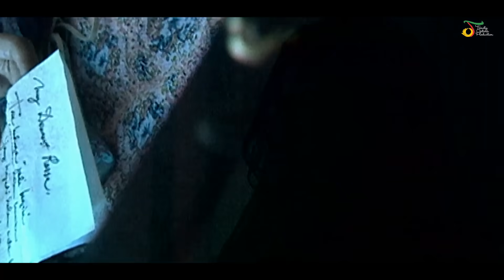Rossa - Hati Yang Terpilih (OST Cinta Suci) | Official Video Clip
Rossa - Hati Yang Terpilih (OST Cinta Suci) | Official Video Clip. Lagu ROSSA lainnya